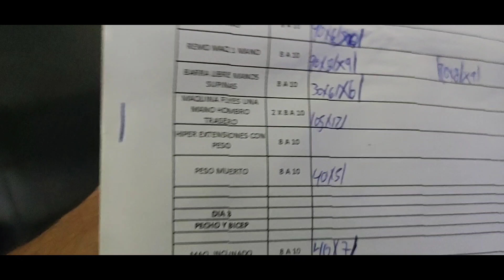Entrenamiento de Espalda del.Experimento HIGH INTENSITY TRAINING/ Heavy duty de Mike Mentzer